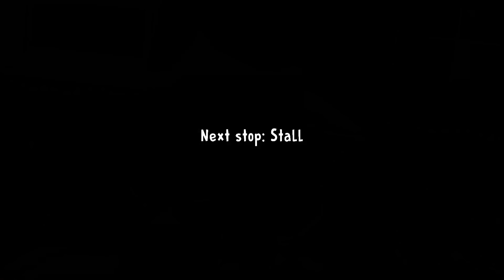EFSANE DONDURMACI TROLLEME 🥶 Ice Scream 2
Ice Scream 2 Kötü dondurmacı maceramızda bugün dondurmacı Rod ile acayip eğleniyoruz. Her zamanki gibi bedava dondurma isteyen çocukları kaçırıyor. Fakat bu kez Rod için işler çok zor. Çünkü onu fena trollüyoruz.